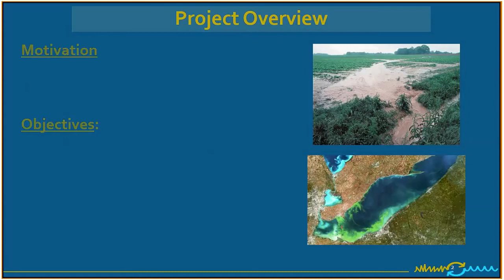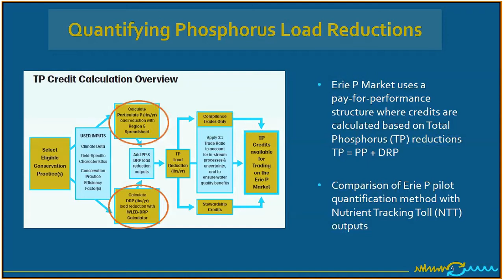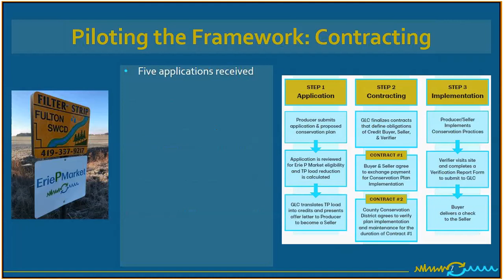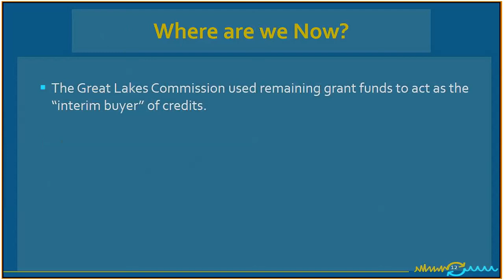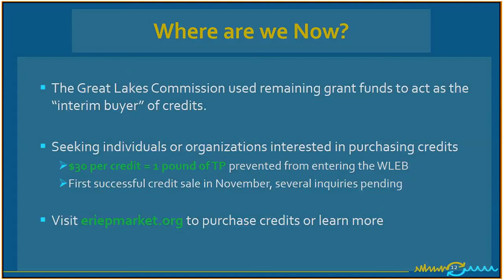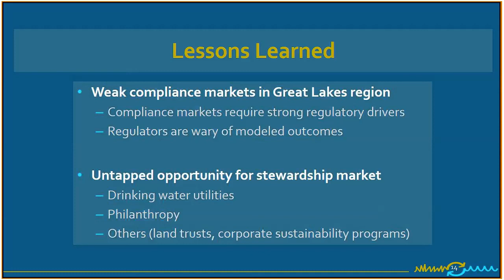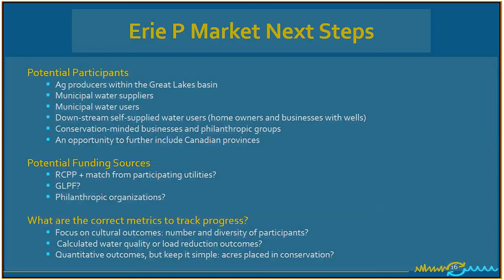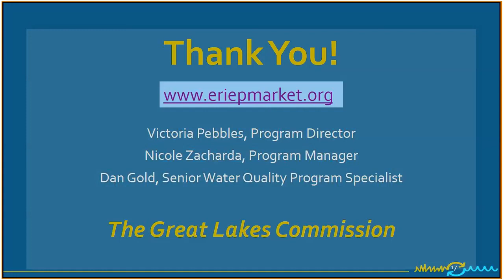Erie P Market Final Trading Advisory Group Webinar, December 14, 2018